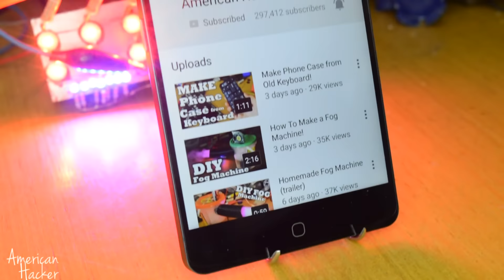Smart Fork LifeHack!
10 Life hacks that you can do it when you are bored.

'RANDOM VIDEO PROJECTS'

'HOLOGRAM PROJECTS'